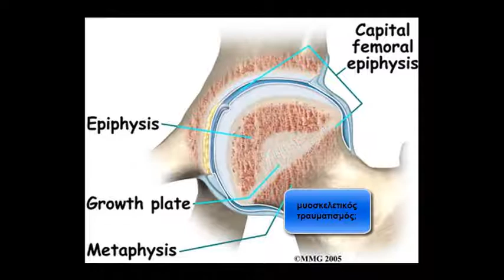34o webinar - Football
Webinar 34 -- Ποδόσφαιρο. 14/04/2014. Προπόνηση ταχυδύναμης με βάρη και πλειομετρικές ασκήσεις σε παιδιά και εφήβους